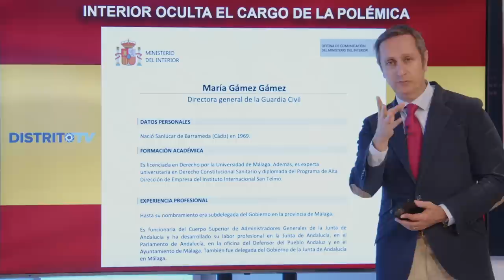Alejandro Entrambasaguas:Mónica García tiene un chalet irregular en tierras reservadas para hospital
El periodista Alejandro Entremasaguas nos cuenta en el programa de Con España a Cuesta como Mónica García y su familia hicieron una casa en u terreno que no les pertenecía

Hoy en el programa de Con España a Cuesta hablaremos sobre la reciente dimisión de la jefa de la guardia civil, también seguiremos sacando nuevos informes sobre le caso negreira y como esto podría llevar en el peor de los caso a que FC Barcelona desapareciese además también seguiremos hablando de corrupción con el caso del tito berni y como ahora directamente apunta a Patxi López y por ultimo hablaremos de las fallida moción de censura por parte de Vox de la mano del señor Tamames.